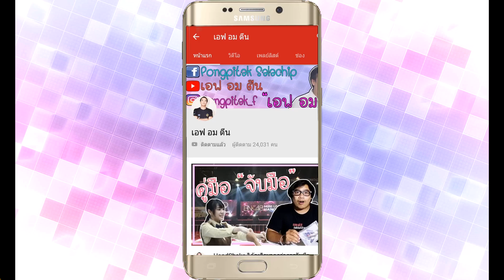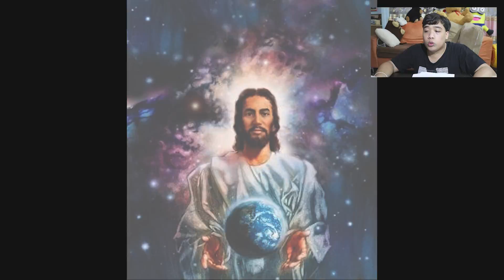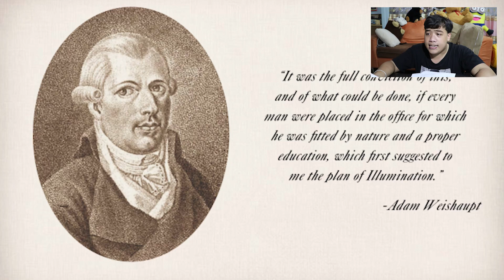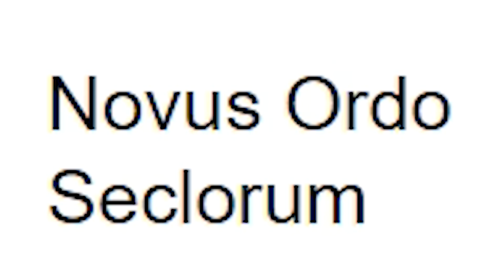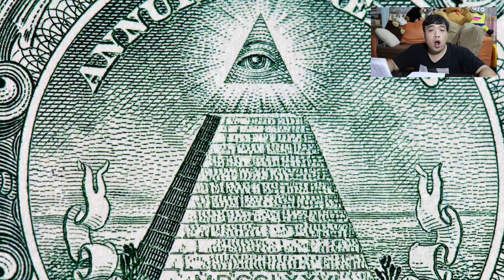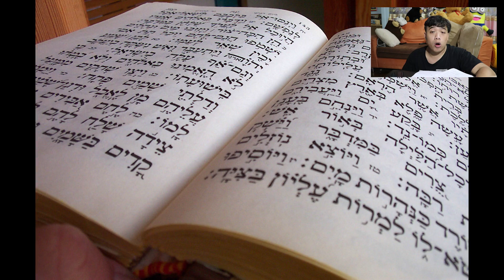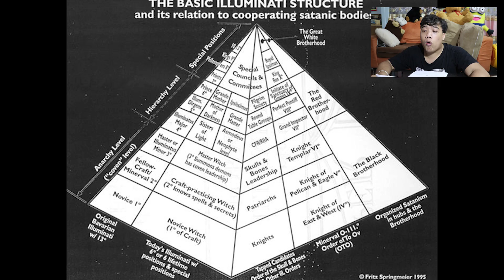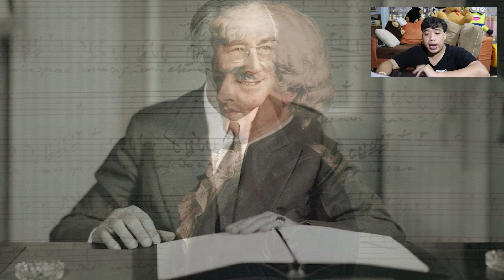หลอนสุดสัปดาห์ Ep.18 ที่มาที่แท้จริงของ " อิลลูมินาติ "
นี้คือประวัติจริงๆ ของ illuminati ที่ขอกันมาเยอย มีความคิดเห็นยังไง คอมเมนต์บอกเอฟหน่อยเด้อ